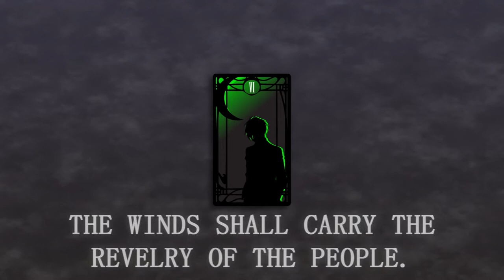PAX Online: What We Want To See From Persona 6 -Dualshockers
Join us for our discussion on what WE think the future of the Persona series has in store for us! What will change for the series as we delve into the next generation of consoles? Will a mainline Persona game ever see it's way to the Nintendo Switch? Tune in and find out!